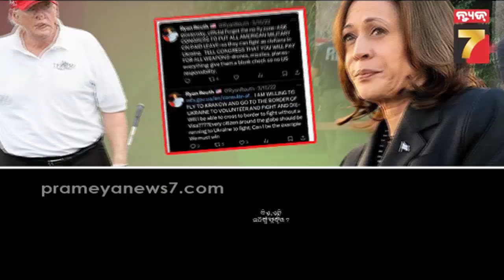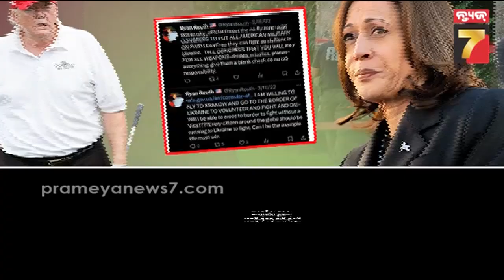Trump Assassination Atempt Fails | ଡୋନାଲ୍ଡ ଟ୍ରମ୍ପଙ୍କୁ ପୁନର୍ବାର ହତ୍ୟା ଉଦ୍ୟମ, AK-47 ଗୁଳିରୁ ଅଳ୍ପକେ...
Donald Trump Safe After Shooting At His Golf Course
ଡୋନାଲ୍ଡ ଟ୍ରମ୍ପଙ୍କୁ ପୁନର୍ବାର ହତ୍ୟା ଉଦ୍ୟମ, AK-47 ଗୁଳିରୁ ଅଳ୍ପକେ ବର୍ତ୍ତୀଲେ ଟ୍ରମ୍ପ